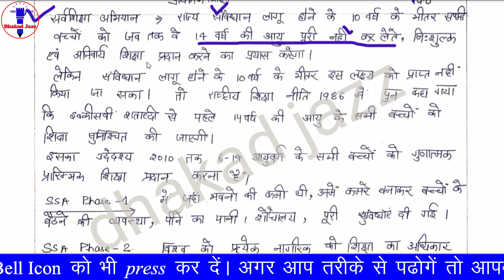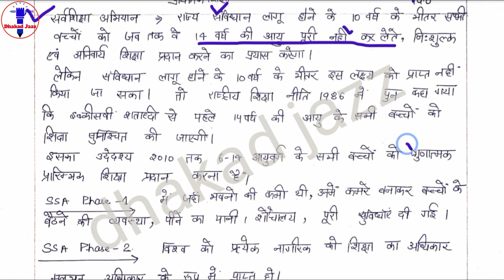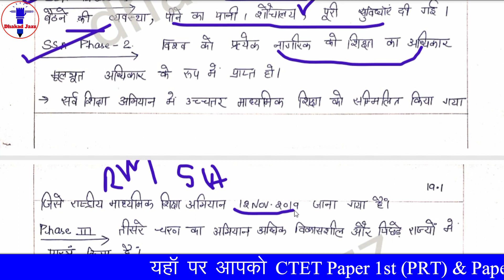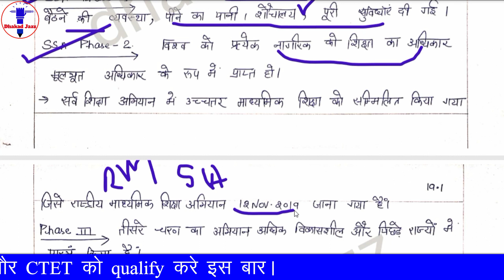CTET CDP Topic 19 0 प्राथमिक शिक्षा Primary Education by Alka